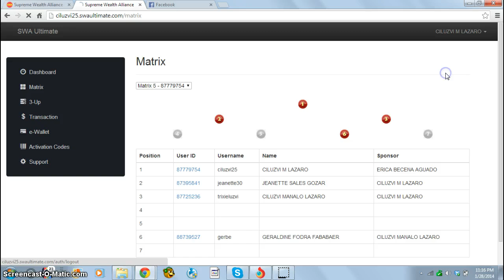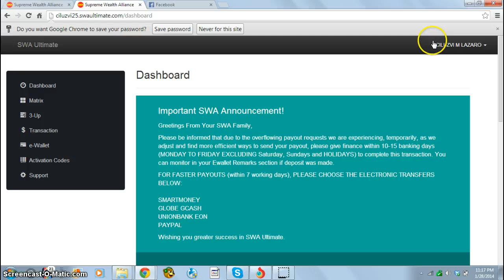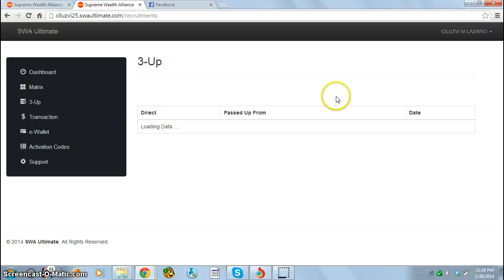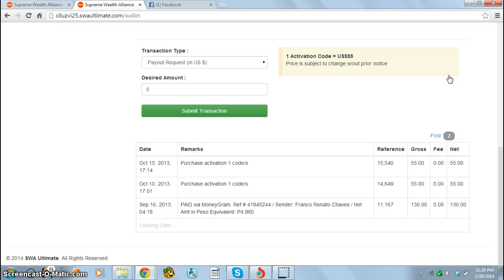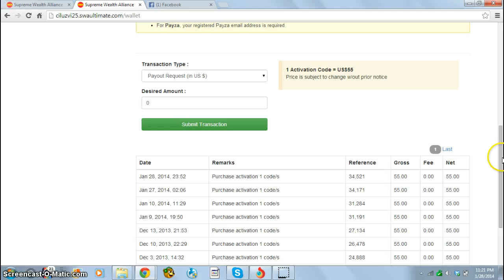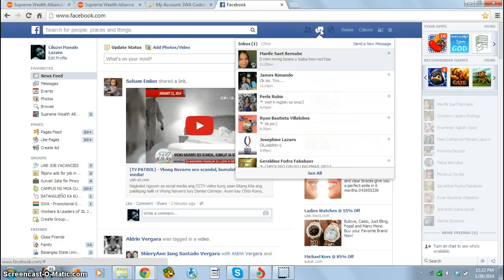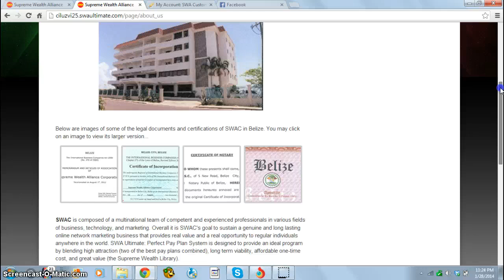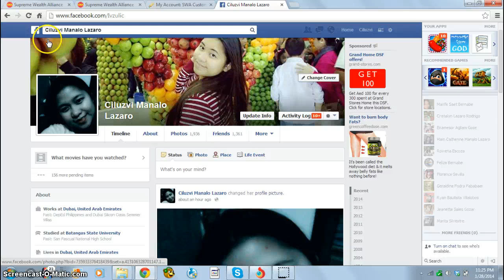HOW TO LOGIN IN SWAULTIMATE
JOIN US IN SWA TEAM FAITH/TEAMGLOBAL MILLIONAIRE
your SWA referror/Upline : CILUZVI M. LAZARO
GODBLESS US!!!:)